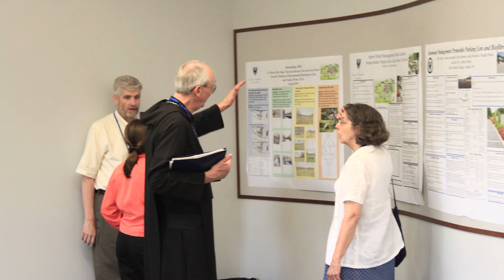Benedictine Pedagogy Conference